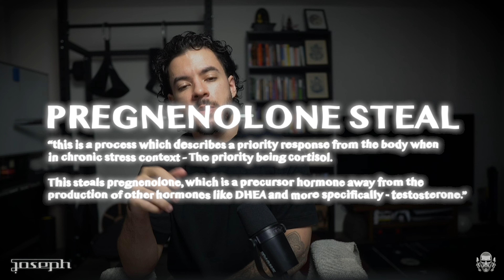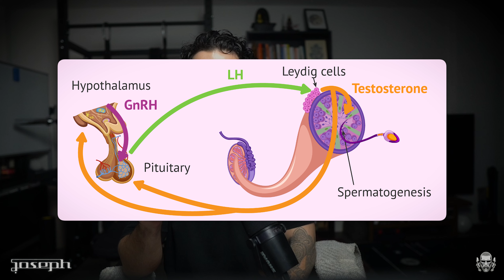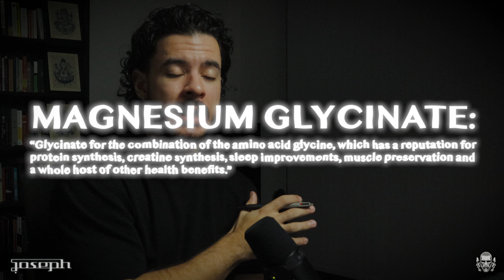Magnesium variations. Testosterone benefits.